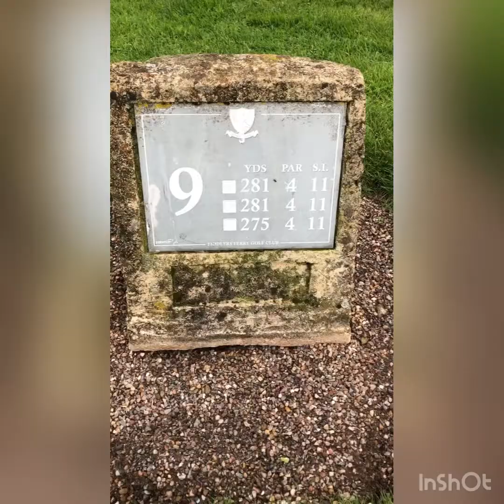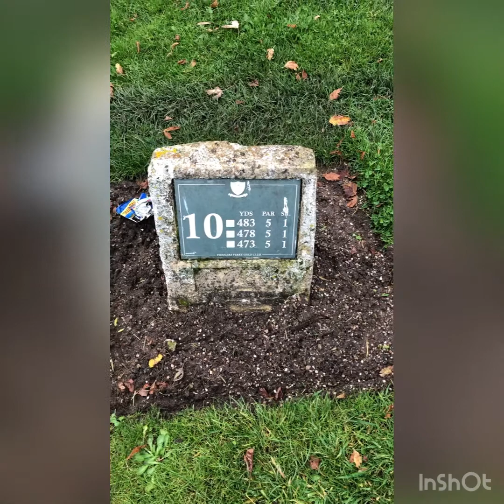My first golf course vlog!!!!!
My first video on my YouTube channel! A course vlog from Fiddlers Ferry golf club at the back end of the summer!!!